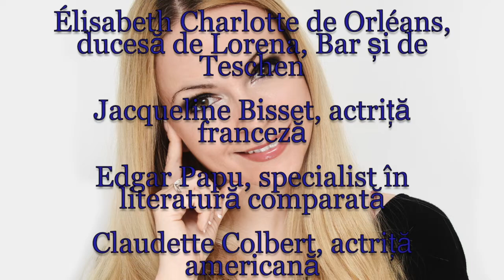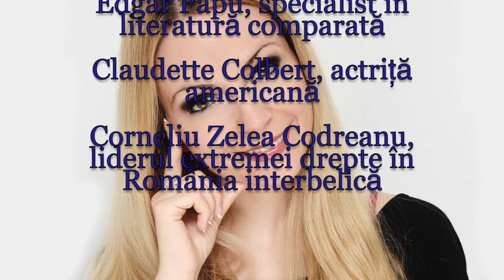Horoscop de azi 13 Septembrie Lunaala Moirae